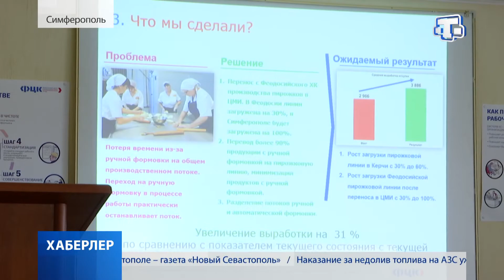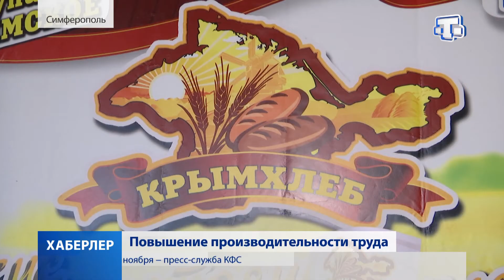Повышение производительности труда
Национальный проект повышения производительности труда запустили в предприятии «Крымхлеб». Обновления начали внедрять в цеху мелкоштучных изделий под руководством Федерального центра компетенции. Итоги первого этапа – в сюжете Султание Ситакаевой.